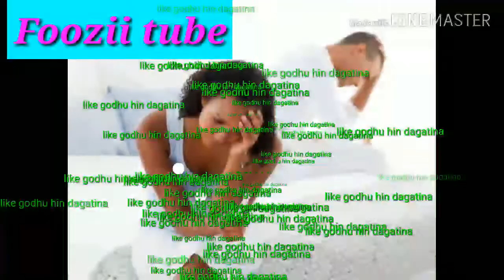Mudannoo aja'iba jaalaleen ulfaa ta'u isii baran gate biraa lixe.me hangaa dhuma dhageefadha share